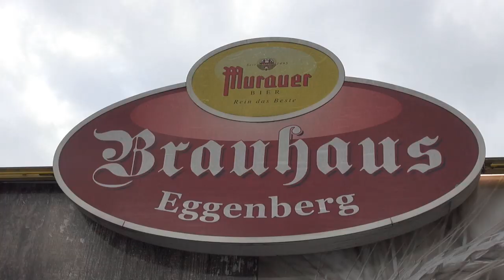Frühschoppen der BradlmusiKanten im Brauhaus Eggenberg --- 17.11.2019 --- 1. Teil.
Beschreibung :  Es  folgt  noch  der  2. Teil,  vom  Frühschoppen  der  BradlmusiKanten  im  Brauhaus  Eggenberg.
Dieses  sowie  der  2. Teil  ist  ein  Mitschnitt  von  Almhans.